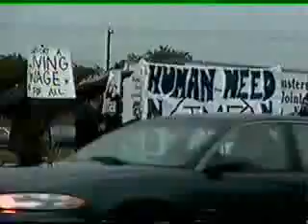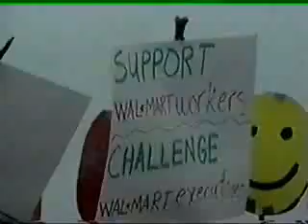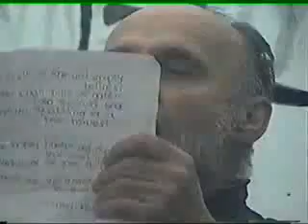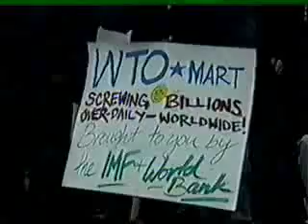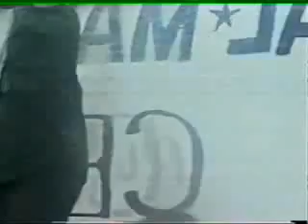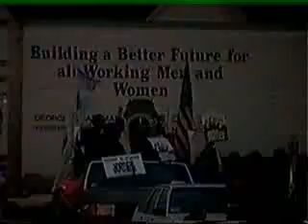WalMart protest in Hadley Massachusetts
Workers, unions, activists and supporters march at WalMart in Hadley, MA.